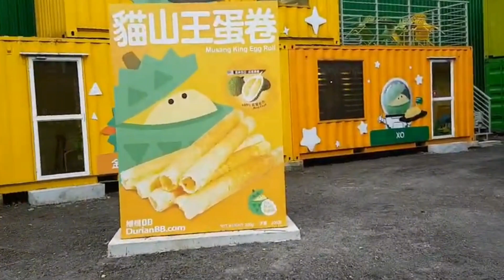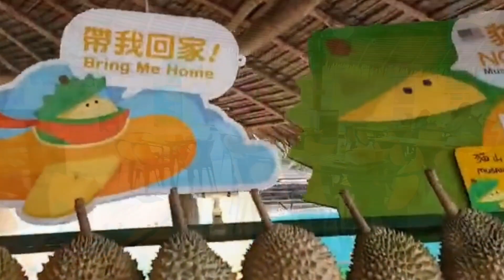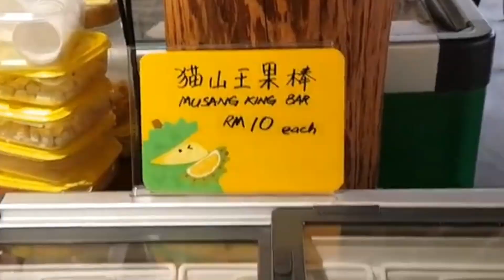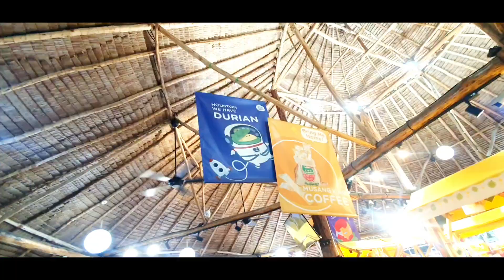MENIKMATI SENSASI RASA MUSANG KING DURIAN TERBAIK DI DUNIA || Di DurianBB Park Kuala Lumpur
Musang King, durian asal Malaysia saat ini menjadi yang terbaik di dunia. Apabila anda ke Malaysia menikmati Musang King haruslah dijadikan salah satu agenda yang tidak boleh dilupakan. Untuk menikmatinya anda bisa datang  ke DurianBB Park jalan Kemuning Imbi Kuala Limpur...rasakan sensasinya yang luar biasa..